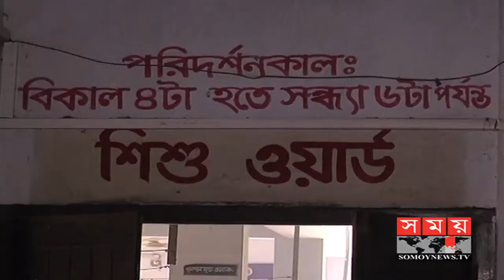মাদারীপুরে ১২টি ঘর ভস্মীভূত ! | Madaripur News Update | Somoy Tv